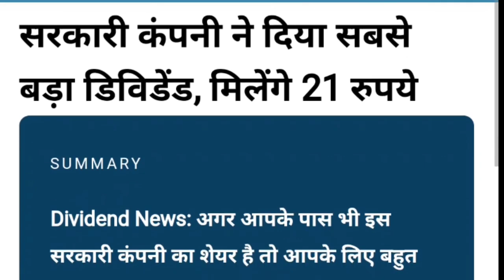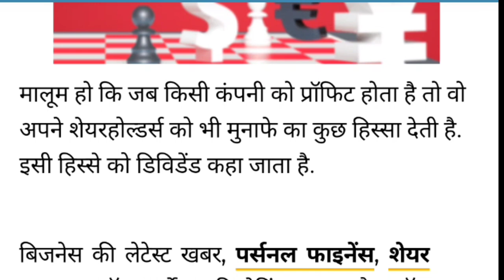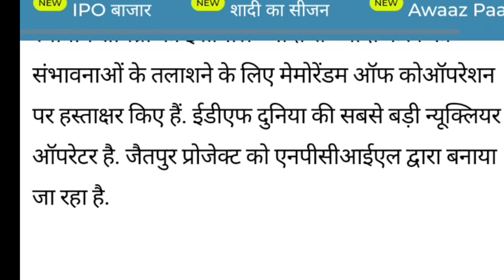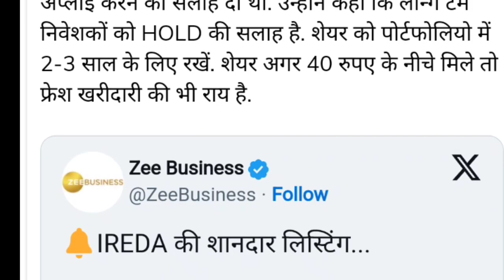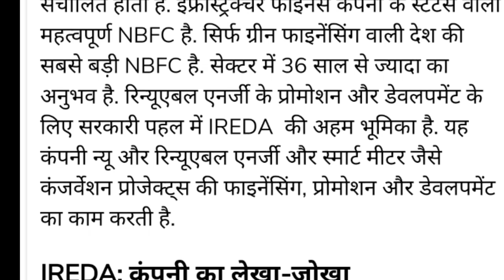आज 39 कंपनी High Dividend की घोषणा की |Bonus-9:3, Dividend -20, Dividend -10